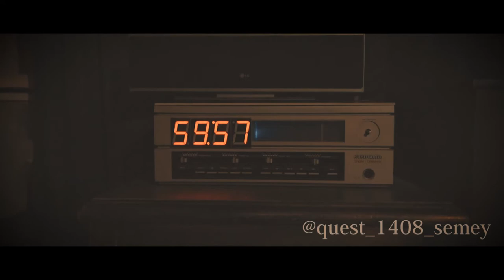quest room 1408